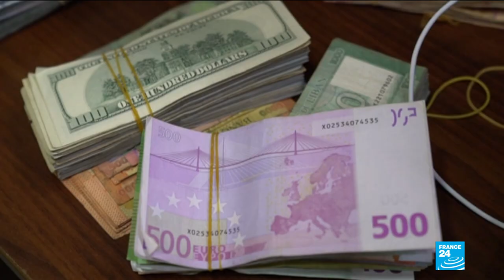French FM in Beirut for talks over economic crisis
French Foreign Minister Jean-Yves Le Drian was in Beirut Thursday for talks over Lebanon’s economic woes. The country is grappling with an economic collapse that has left millions struggling to feed themselves and their families. France, the former colonial power in Lebanon, is also the leading Western nation involved in planning efforts to help the Lebanese economy out of its dire straits.